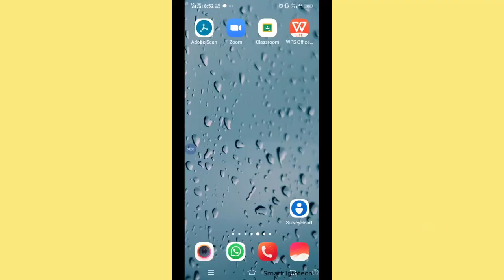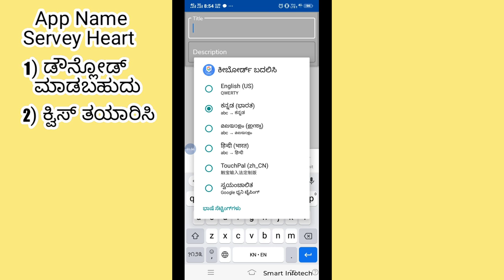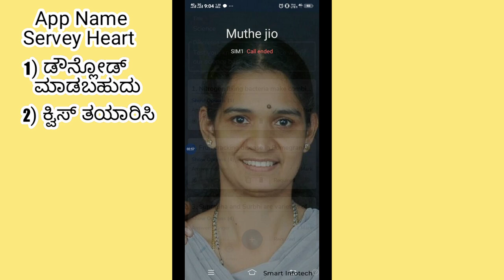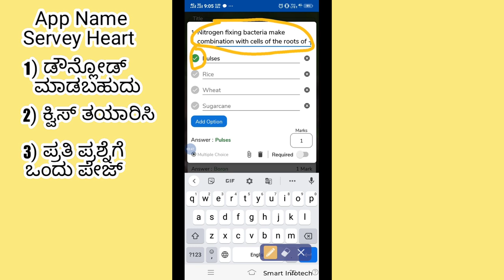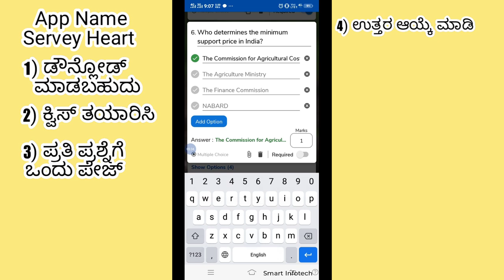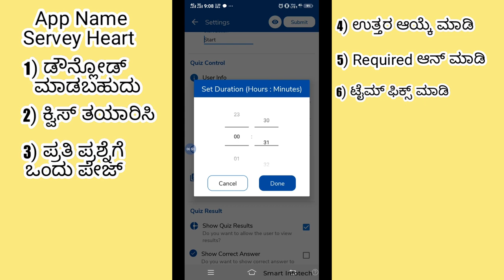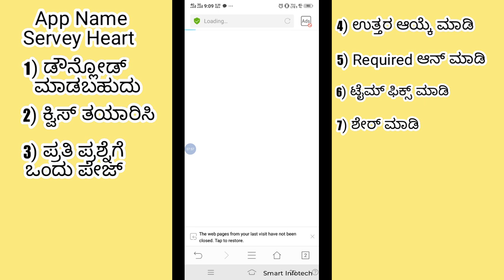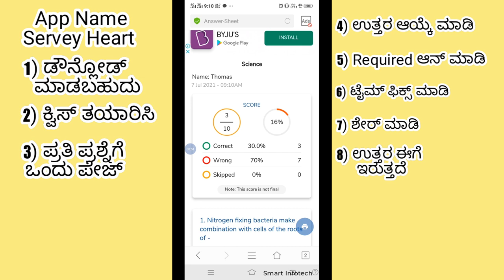ಸರ್ವೇ ಹಾರ್ಟ್ ಆ್ಯಪ್ ಬಳಸುವುದು ಮತ್ತು ವಿದ್ಯಾರ್ಥಿಗಳು ಹೇಗೆ ಉತ್ತರಿಸುವುದು ?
ವಿದ್ಯಾರ್ಥಿಗಳಿಗೆ ಮೌಲ್ಯ ಮಾಪನ ಮಾಡಲು ಹೊಸ ಆ್ಯಪ್ ಬಂದಿದೆ ಪ್ರಸಕ್ತ ಸಾಲಿನ ಎಸ್ ಎಸ್ ಎಲ್ ಸಿ ವಿದ್ಯಾರ್ಥಿಗಳಿಗೆ ರಸ ಪ್ರಶ್ನೆ ಅದಾರಿತ ಪ್ರಶ್ನೆ ಪತ್ರಿಕೆ ಇರುತ್ತದೆ ಎಂದು ಸಾರ್ವಜನಿಕ ಶಿಕ್ಷಣ ಇಲಾಖೆ ತಿಳಿದಿರುತ್ತದೆ ಆದ್ದರಿಂದ ವಿದ್ಯಾರ್ಥಿಗಳಿಗೆ ಮನೆಯಲ್ಲಿ ಅಭ್ಯಾಸ ಮಾಡಲು ಸಹಾಯ ವಾಗುವಂತೆ ಶಿಕ್ಷಕರು ಈ ರೀತಿ ಪ್ರಶ್ನೆ ಪತ್ರಿಕೆ ರೆಡಿ ಮಾಡಿ ಕಳುಹಿಸಬಹುದು ಮುಂದಿನ ಪರೀಕ್ಷೆ ಬರೆಯಲು ವಿದ್ಯಾರ್ಥಿಗಳಿಗೆ ಅನುಕೂಲ ವಾಗಲಿದೆ